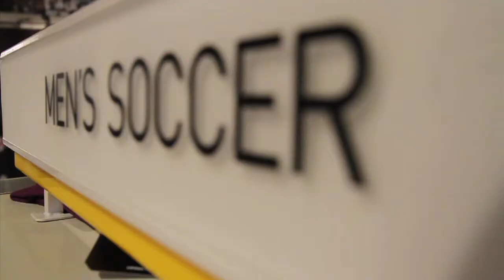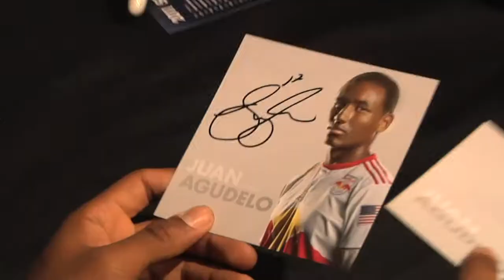Red Bulls adidas Store Autograph Signing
Juan Agudelo and Matt Kassel made an appearance at the adidas Store in Garden State Plaza to sign autographs and take pictures with fans.